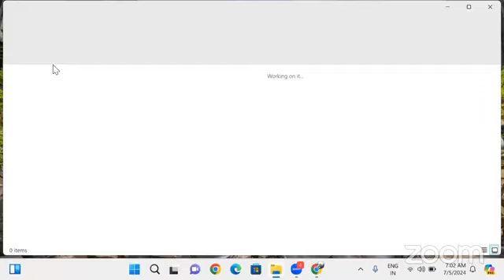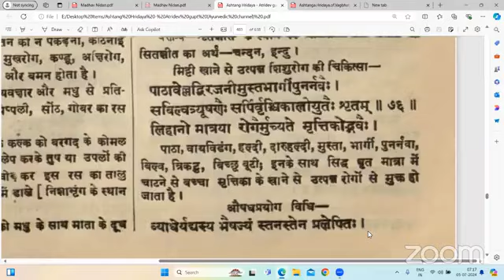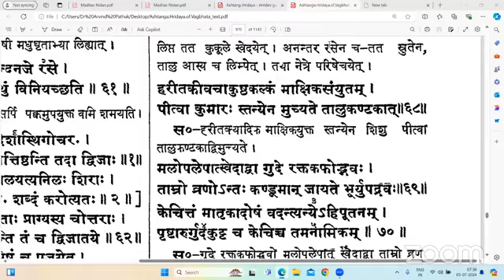अष्टांग हृदय पठन एवं विवेचन 05 07 2024